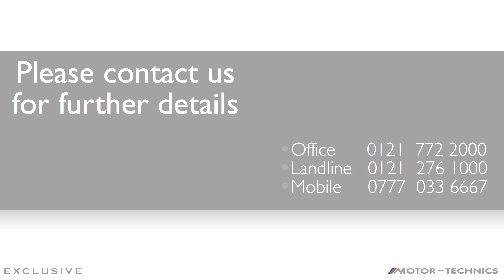Exclusive Cars (GB) - Audi Q5 - Metallic Blue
- 5 Doors
- Manual
- Estate
- Diesel
- 18,000 miles
- Metallic Blue
- MOT-06-2013
- 1 Owner
- Insurance Group:14
- Full Service Histor
-  4 Wheel Drive
- 18" Alloy
- Satellite Navigation
- TV
- Reversing Camera
- Rear Entertainment
- USB
- iPod Connection
- Parking Sensors
- Multi-function Steering Wheel
- Air Conditioning
- Cupholders
- Rear Partitioning Net
- ABS
- Airbags
- Alarm
- ISOFIX

THIS UNIQUE Q5 MUST BE SEEN - PLEASE PHONE FOR FURTHER DETAILS AND TO ARRANGE AN APPOINTMENT TO VIEW.

This can be upgraded to an ABT Q5 upgraded using genuine ABT body styling parts including:
- Front Skirt
- Front Grille
- Rear Bumper
- Rear Skirts
- Rear Wing
- Enhanced Fender Extensions / Wheel Arches and Door Strip Attachments
- ABT inscriptions
- Quad Exhaust / 4 Pipe Rear Muffler
- Sports Ride Height

OPTIONAL EXTRAS:
- Tinted Rear Glass
-  22" alloys
- Black and Ivory Quilted Nappa Leather
- EXCLUSIVE Nappa Leather
- Bodystyling
- Satellite Navigation
- TV
- Rear Entertainment
- iPod
- Parking Sensors
- Security Tracking
- Rear Camera
- Sidesteps
- Colour Coding
- Privacy Glass
- Full ABT Conversions available for the full Audi range
- Aerodynamic Bodystyling
- Engine Technology
- Brakes
- Interior
- Suspension - please call for details

We specialise in tailoring our range of cars, including Range Rovers and other prestige brands, to the demands of luxury car cognoscenti. A service offered for both pre-owned and new cars.

Or, call our customer service team - 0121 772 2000